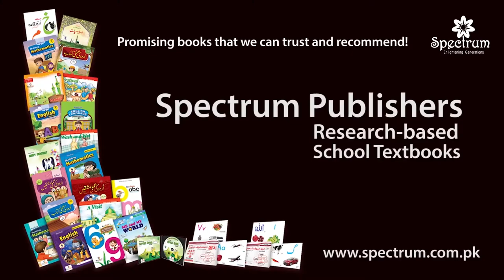Happy Birthday To You Poem